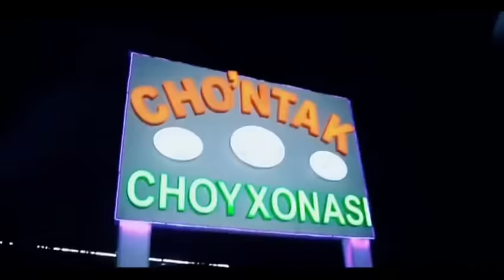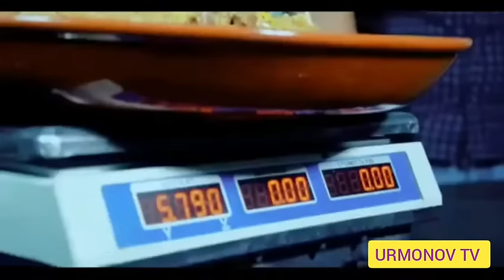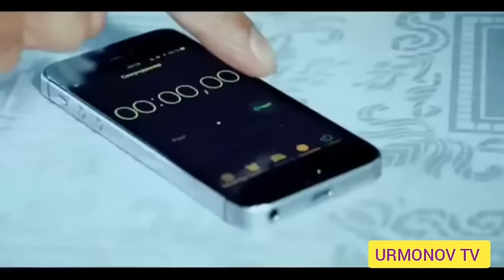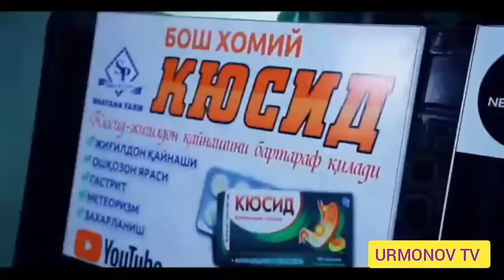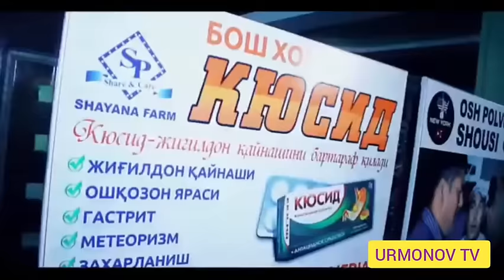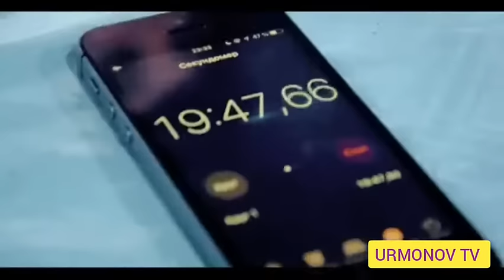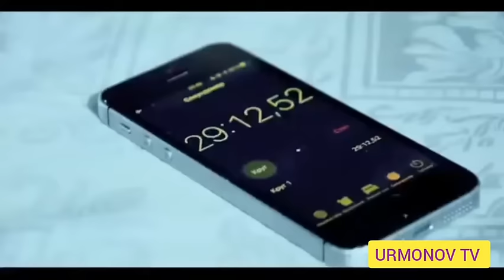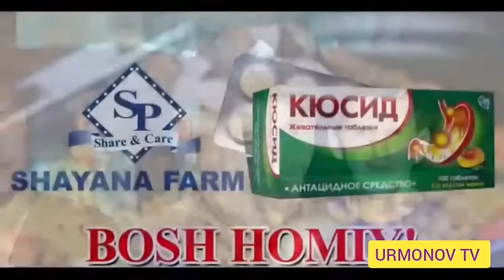Ош Полвон😱 Ким Кўп Ош ейиш Мусобақаси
Дунё Рекорди Такрорланди